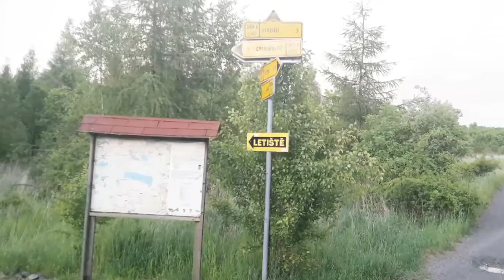Bike de Teplice - behani / 24.5.2017 / 9,2 km